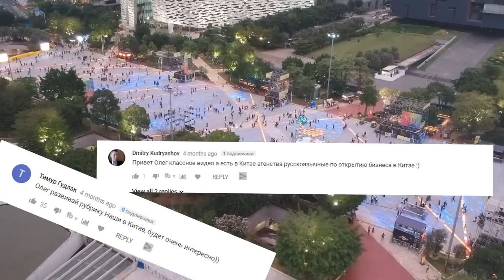Открыть бизнес в Китае Гуандуне как и зачем? юридические вопросы, регистрация компании визы и налоги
Написать мне В этом видео вы узнаете о том как открыть компанию в Китае, Какие выгоды и какие проблемы может принести открытие компании в Гуандуне, какова стоимости открытия бизнеса в Китае. Почему вообще стоит зарегистрировать контору (ООО) здесь. Стоит Ли открывать свой бизнес на китайца, как оформить себе рабочую визу, сколько это будет стоить, также будут затронуты вопросы по регистрации товарных знаков, вопросы патентного права в Китае и интеллектуальной собственности, так как у многих возникает вопрос по данному вопросу. Вопросы налогообложения, как в Китае так и России. А еще мы затронули темы открытия компании в Гонконге, вопросы открытия банковского счета в банках Гонконга и Китая, а также вопросы того как переводить деньги из Китая в Россию, А также из России в Гонконг. Ну и многие другие юридические вопросы которые возникают у тех кто решил зайти на рынок китая.

Ольга Зайнетдинова
Юрист, аспирант юридических наук (КНР), специалист по международному налоговому праву, старший правовой консультант первой Службы правовой поддержки соотечественников в Китае DZ Legal Services.

открыть компанию в китае -  Насколько возможно открыть фирму в Китае
Сколько стоит открыть компанию в Китае - Бизнес за рубежом: как открыть компанию в Китае Бизнес в Китае начать с нуля самостоятельно, как стартовать в Китае бизнес иммиграция в Китай  Сложно ли открыть компанию в Китае

Как открыть бизнес в Китае (советы)

Меня зовут Олег, это мой маленький видео блог, о Китае, Азии, путешествиях и многом другом, в общем, снимаю обо всём, работаю в области маркетинга, живу сейчас в Гуанчжоу

Также советую глянуть следующее видео:  ХХХХ

Специально для вас я разделил свои видео на различные плей листы.

Я Снимаю на да я все это дело взял специально чтобы снимать вложики, иногда я и вправду перегибаю палку. Ссылки кстати там партнерские так что если вы захотите что-то по ним купить то я получу комиссию от этих магазинов.